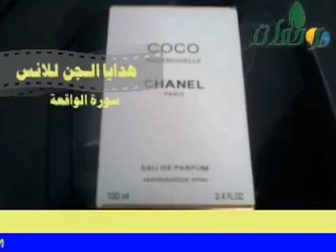جني يقدم الهدايا الثمينة لفتاة حتى يغريها بالفواحش